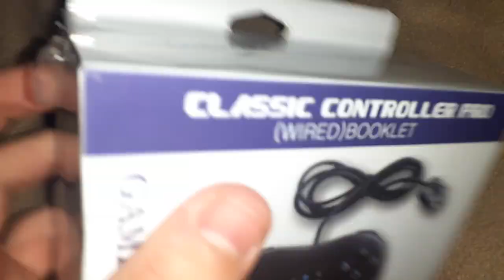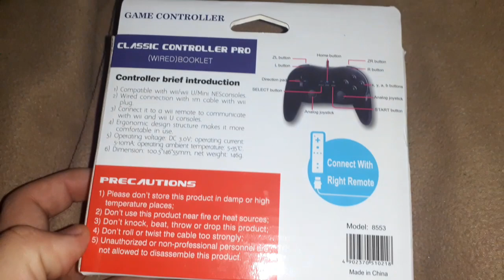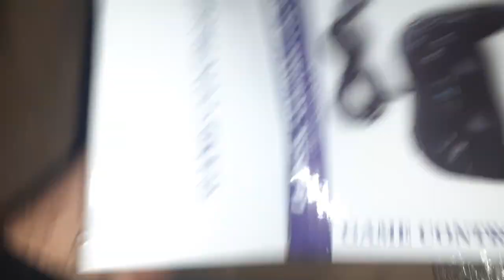unboxing contrôleur pro Nintendo Wii